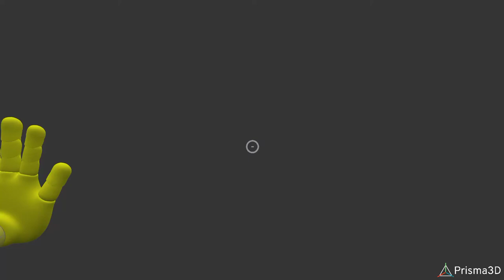Poppy playtime Jumpscare Daisy